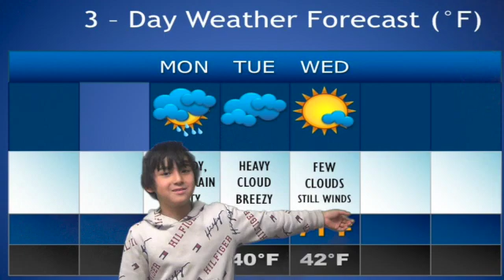2D 5 24 SD 480p